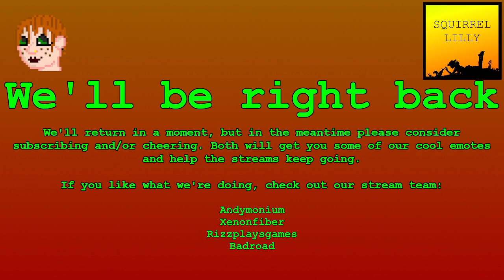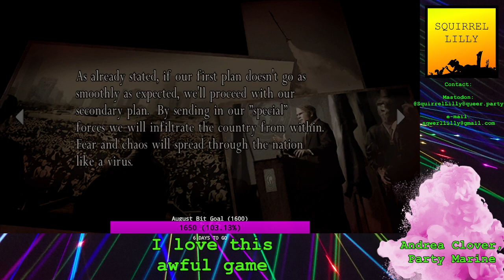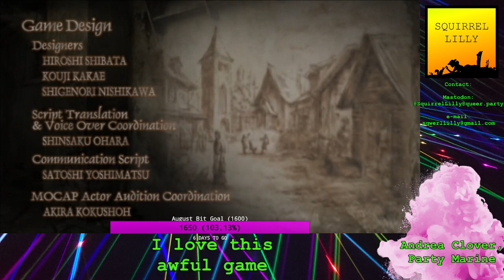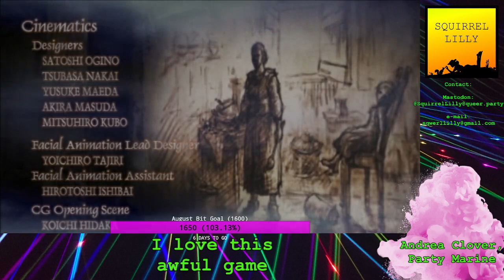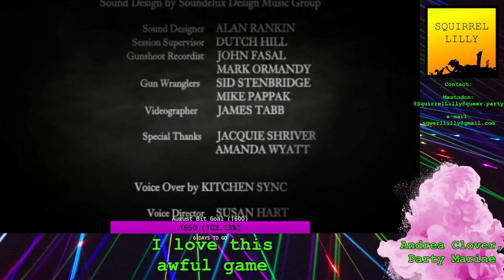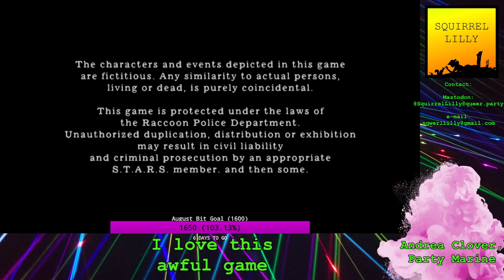Annie | Resident Evil 4 pt 8: The Island That Never Ends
We come to the end of RE4 and another fight with that dunkstash Krauser.